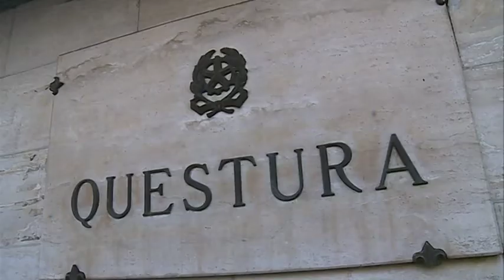TG60: DROGA; IN MANETTE DUE ALBANESI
avevano messo su un vero e proprio laboratorio nei pressi del tribunale per il confezionamento in dosi della cocaina, la polizia ha arrestato due cittadini albanesi